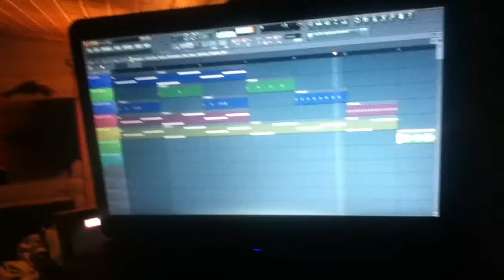Skrillex Photo's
Skrillex